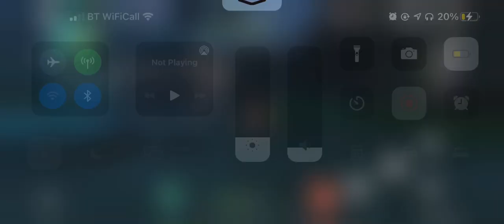How to ”safely“ escort the transport balloon part 1